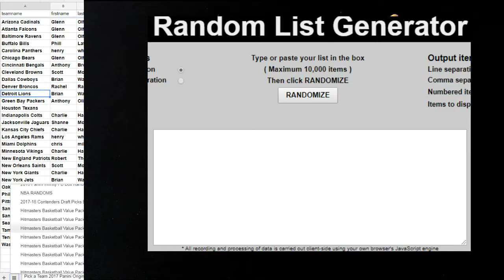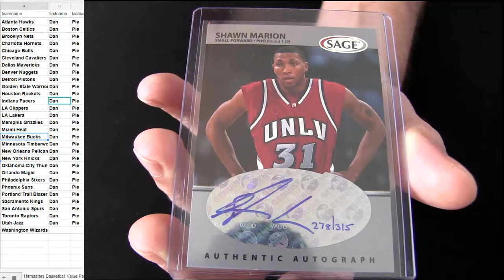HM BK Packs #222